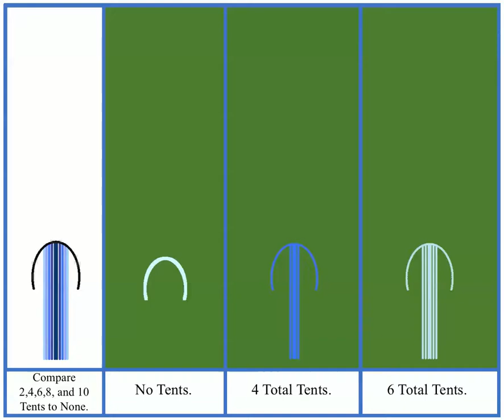Jellyfish with tentacles/oral arms swimming at Re=150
Jellyfish w/ Tentacles/Oral Arms simulation performed with IB2d.

Paper: J.G. Miles, N.A. Battista, "Naut Your Everyday Jellyfish Model: Exploring How Tentacles and Oral Arms Impact Locomotion"  Fluids 4(3): 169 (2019)